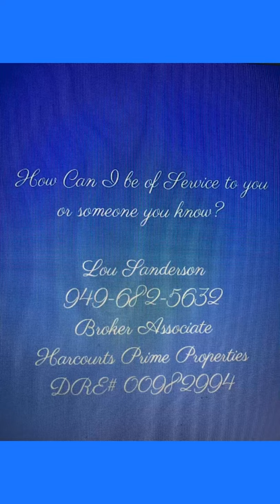5 Reasons to Sell Your Home in 2019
5 Reasons To Sell Your Home in 2019

1.  Interest Rates
2. Buyers coming into the Market
3. The Rains we have had
4. Equity that you have acquired
5. We don't know what will happen in 2020